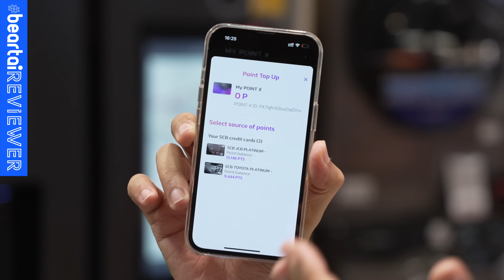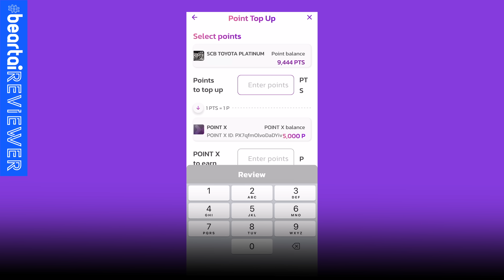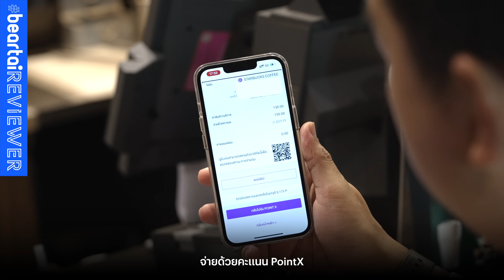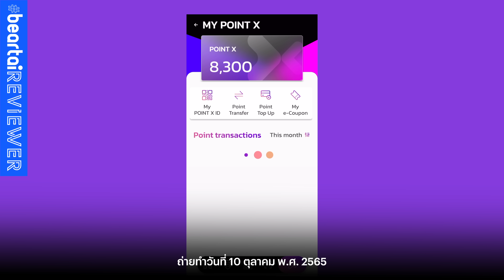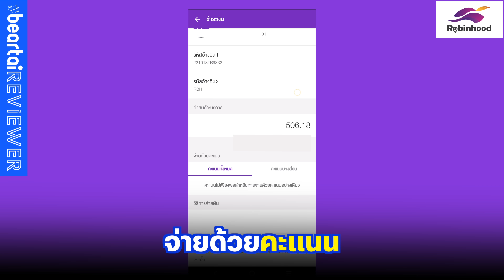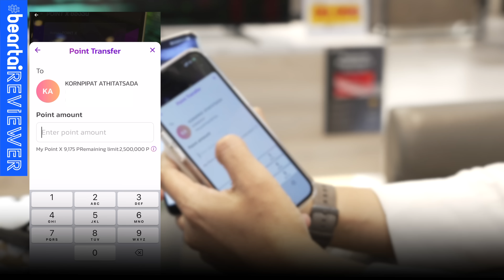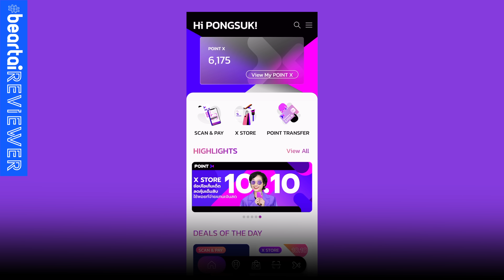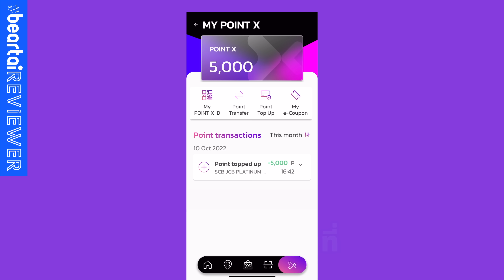PointX โลกใหม่ของการใช้พอยท์จ่ายแทนเงินสด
PointX แพลตฟอร์มใหม่จาก SCB TechX ในเครือ​SCBX ที่จะทำให้เราสามารถใช้พอยท์จ่ายแทนเงินสดได้ทุกที่ เมื่อไรก็ได้ที่ต้องการ เรียกว่าเป็นประสบการณ์ใหม่ของการใช้พอยท์ซึ่งในคลิปนี้ หนุ่ย พงศ์สุข จะมาแบไต๋ให้ดูว่ามันเจ๋งแค่ไหน

LINE:           @beartai